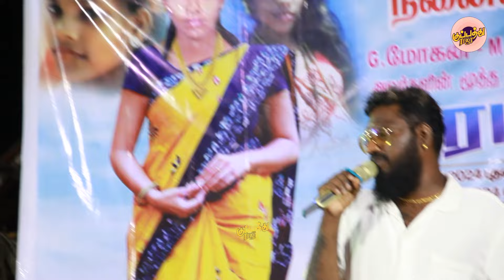அம்மா வா அப்பாவா இல்ல யாரு டாப்புன்னு புகழ்ந்து பாடி ரசிகர்களை ஆச்சிரிய படுத்திய முத்து | GanaMuthu